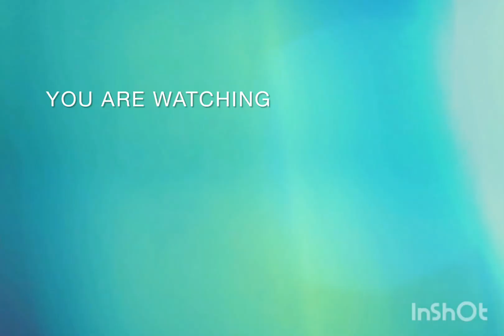صباح نور وسروور 🥰على أحلا متابعين متبعيني❤فطور بلدي أنا وأماما❤😍دعمونا ↗️🙏youtube